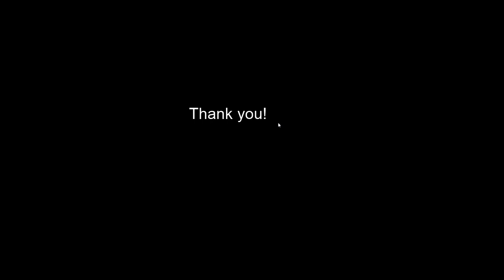short thank you speech ( PR for views and watched hours as of 17.8.22)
Record views and viewing time!!

PR for views: 539 within a period of 28 days
PR for watched time: 8.1 hours within 28 days
Thank you so much everyone . I am humbled and deeply appreciate the support. I will continue to produce for as long as i am able too as well!